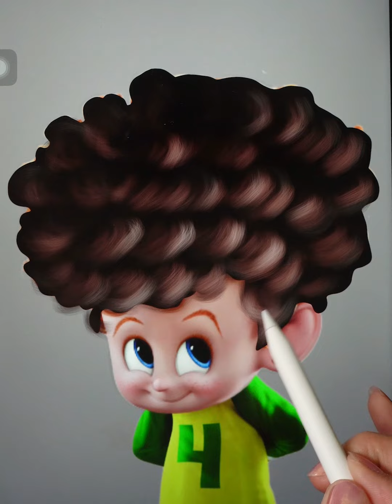Hotel Transylvania 4: Dennis Transform Into Squid Game Character | Level 1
Hotel Transylvania 4: Dennis Transform Into Squid Game Character
Dennis is the half-human son of Jonathan Loughran and Mavis Dracula. While born showing no vampire traits, by his fifth birthday, he finally grew his fangs and likewise manifested his vampire abilities. Do you see how Dennis's hair resembles Squidgame's, Indian man?
 Welcome to Art City! If you are a drawing or animation lover then this is the "city" for you. Hope you enjoy our cool and artistic videos!
Sharing with your friends and family will make this community stronger.